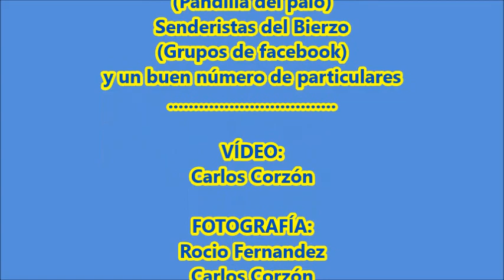109 ruta - MINAS DE PLOMO DE VALDEFRANCOS y BOTILLADA